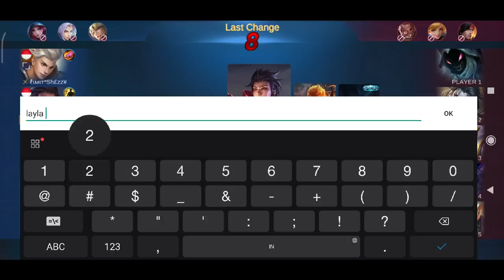HERO WAJIB BAN DAN HARAM SEASON 17! MUSUH BAN ASAL-ASALAN DAN SEKALI LEPAS BAN LANGSUNG MVP! BANTAI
GAMEPLAY VALIR MOBILE LEGENDS INDONESIA!

ID GRUP : 417682

A: Record pake Screen Recorder bawaan HP Pocophone F1 dan Ngedit video pake Filmora PC

TAGLINE :

Hero Haram Season 17
Hero Wajib Ban Season 17
Trik Item VALIR
Update Valir Revamp
VALIR Diperebutkan
VALIR Overpower
VALIR FAST FARMING
VALIR MANIAC
VALIR COMBO
VALIR SAVAGE
VALIR Gameplay
VALIR MVP
VALIR Carry Us
VALIR EPIC COMEBACK
VALIR Legendary
GAMEPLAY VALIR
VALIR kill Marksman
VALIR CARRY CEPAT
Tutorial VALIR
AUTO MVP
AUTO WIN
ITEM VALIR JUNI 2020
ITEM TERBARU VALIR 2020
ITEM TOP GLOBAL VALIR
VALIR JADI OVERPOWER
ITEM VALIR TERBARU
VALIR MYTHIC RANK
ITEM COCOK BUAT VALIR
TERBARU VALIR
MUSUH KATAIN VALIR
MUSUH EMOSI DENGAN VALIR

Yang mau main bareng atau mau join grup, bisa komen dibawah!

Mobile Legends Bang Bang ~unch unch~
THE STRONGEST NINJA HAS ARRIVED!